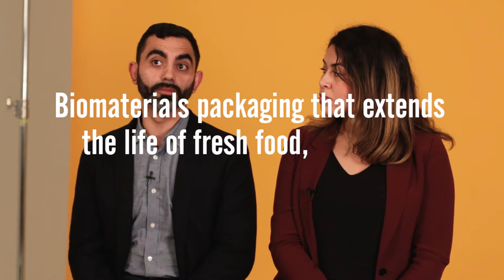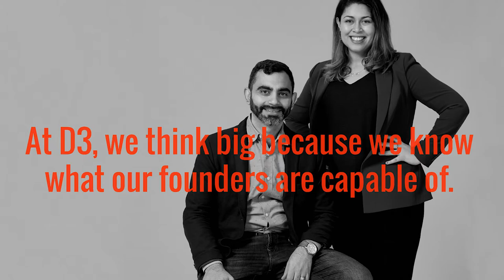Freshr – Founder Series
Freshr participated in Validation, Launch & Grow, and Mentor Connect.

Freshr: We develop sustainable active packaging to prolong ​the shelf life of fresh fish.

Compostable packaging to prolong the shelf life of fresh food.
Food waste is a major problem in the world. A lot of food is wasted because of poor preservation methods that are both financially and environmentally harmful. Wasted produce ends up in landfills that create methane which contributes to greenhouse gas emissions. Moreover, a lot of value gets lost in the supply chain because of the perishability of food.

The Solution
Freshr is creating the next generation of packaging that is both compostable and can extend the shelf life of fresh fish, which reduces both plastic pollution and organic waste.

The food industry’s preservation of fresh fish hasn’t changed for the past 50 years. The team developed compostable resin, which is a plastic that has similar properties to polyethylene-based plastic but is compostable in a composting facility. Their proprietary technology modifies the compostable film that has antibacterial properties that extend the shelf life of fish.

The Journey
As scientists, the two co-founders were experts in their fields and wanted to acquire the business know-how to launch their startup. With the help of District 3, the team completed the validation program to take their initial idea further.

They found tremendous value in doing customer interviews, which gave them insight into developing their business model and honing their product for their target customers. The validation program helped them develop their network in the industry and secure their first clients.

The team has also benefited from the one on one coaching and mentoring, which helped guide them in overcoming roadblocks and reaching their milestones. According to Mina Mekhail, Co-founder of Freshr, “MentorConnect has been extremely helpful in giving us a high-level view of our company to solve strategic issues. Having experienced mentors who really understand the pains that we’re going through was invaluable.”

The founders were thinking global from the start, and are exploring international markets. Freshr also received District 3 seed funding to help them complete their prototype and move closer to commercialization. The team secured investment from Ecofuel, and other investors.